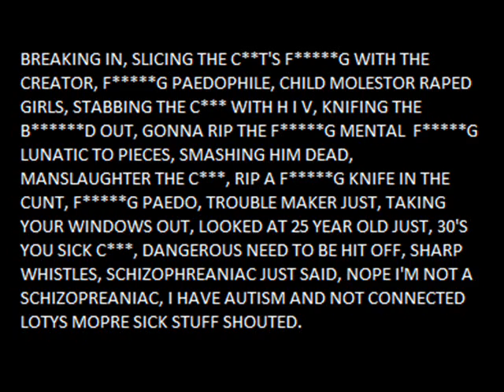Bridgwater Palace Nightclub & West Street Threats PT.2 - 10.04.13